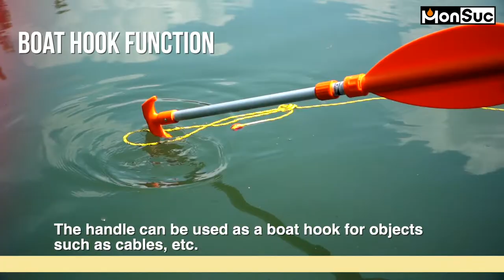MonSuc Tools - Telecopic Paddle With Bilge Pump / CM003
* Bilge Pump: Even in small spaces,the water can be pumped out easily.
* Boat Hook: The handle can be used as a boat hook for objects such as  cables, etc.
* Telescopic: The paddle is adjustable from 710mm to Max. 1353mm.
* For Emergency Use: The smallest size is 710mm,easy to carry.
* Discharge: 200ml/ sec.